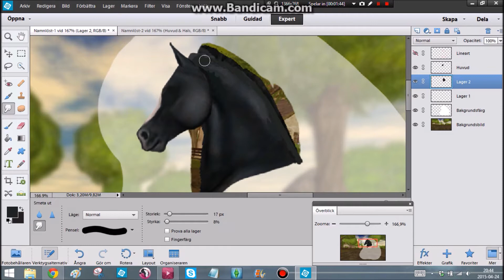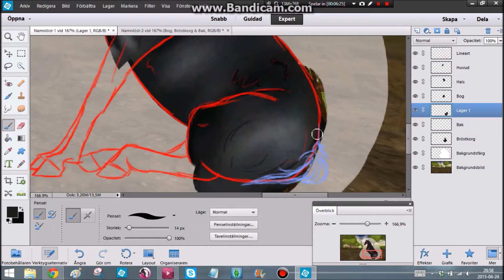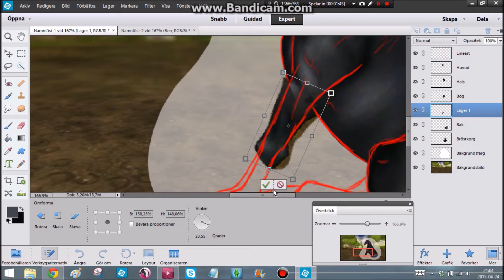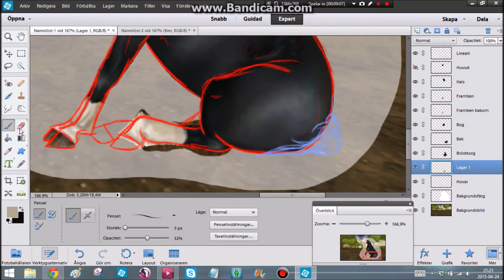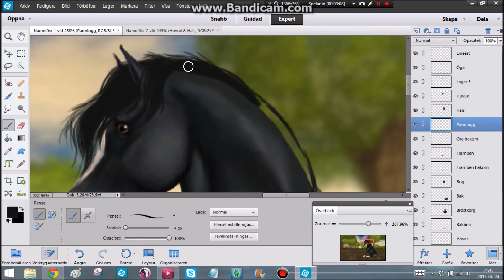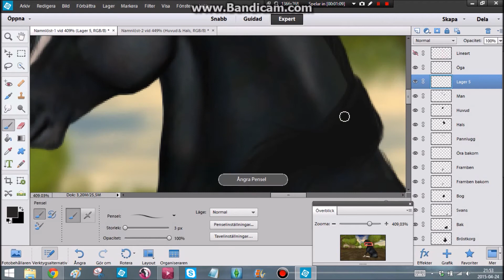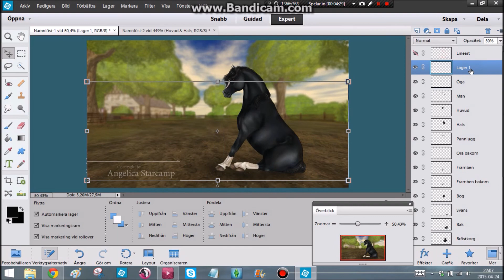‪#‎SSOspeededits‬‬ - Angelica Starcamp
Used a lineart and made an edit at Black Jack, sitting in the paddock. I hope you lerned something! Enjoy it! :)

‪#‎SSOspeededits‬